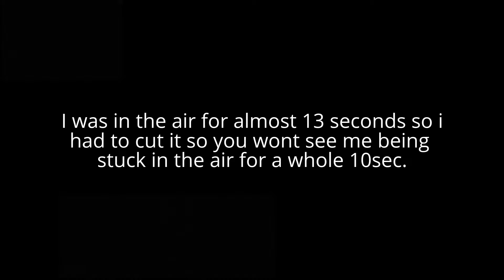I hit 2 slide shots!!😱😱😮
!!! I M P O R T A N T !!! The people in this server were a sort of "special testing" user's asking for people not to record, or if they do,you need to blur the chat/ Kill-board x_x. So of course i did as they said so i am sorry if it looks like shit. p